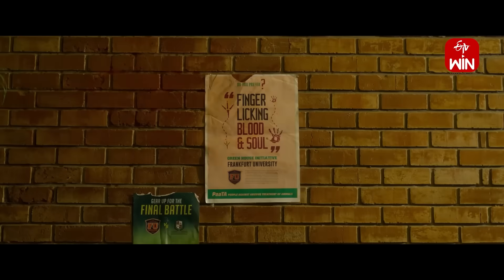Rangula Ratnam Latest Promo - 11th November 2023 in ETV Telugu at 7:30 PM - Mallemalatv